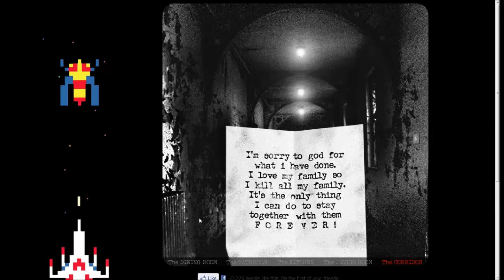Halloween Special - The House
Happy Halloween fellow gamer's! For this occasion I will be playing some horror games, this is the first horror video i will be playing today.